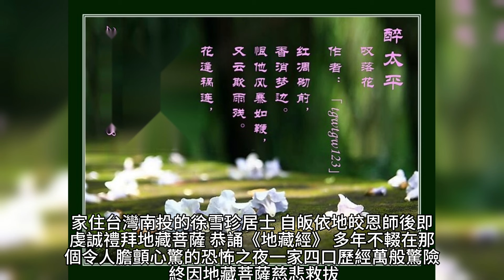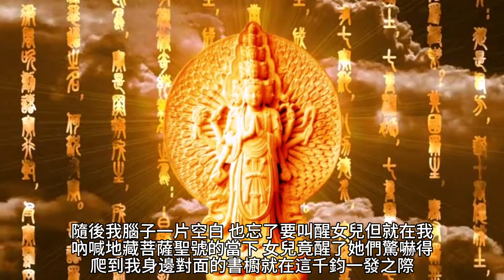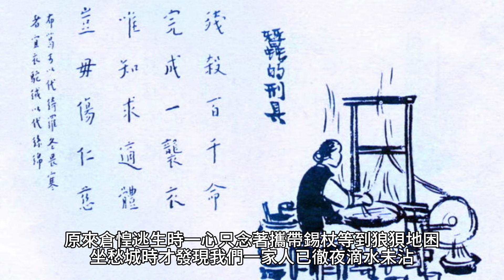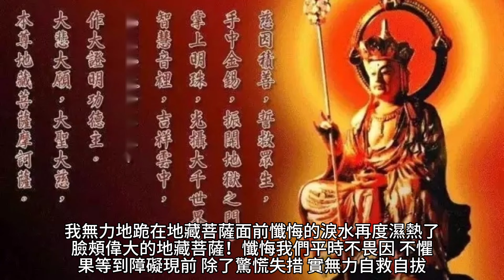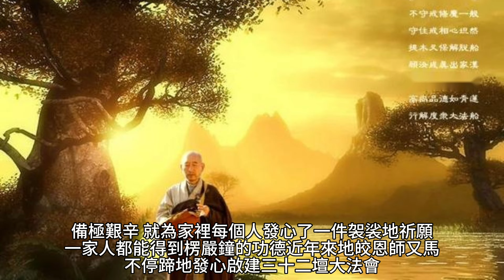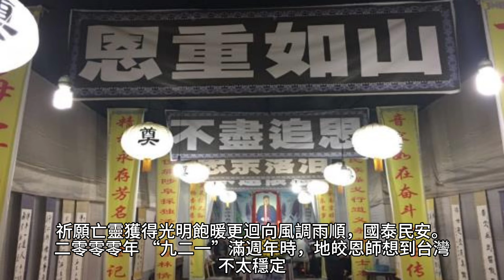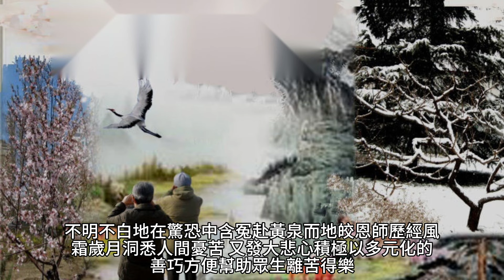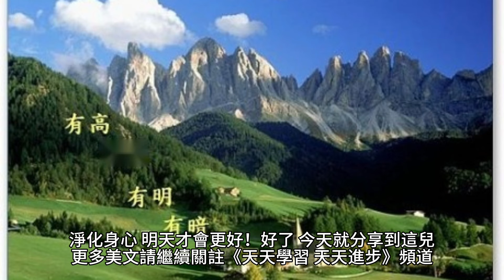膽顫心驚的大災難之夜，一家四口因得地藏菩薩慈悲救拔，奇蹟逃出生還！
在那個令人膽顫心驚的恐怖之夜，一家四口歷經萬般驚險，終因地藏菩薩慈悲救拔，奇蹟地逃出險坑。

70歲後的老人為何頻繁辭世？專家揭示關鍵因素，看完嚇了一大跳！ （附長壽養生秘方）